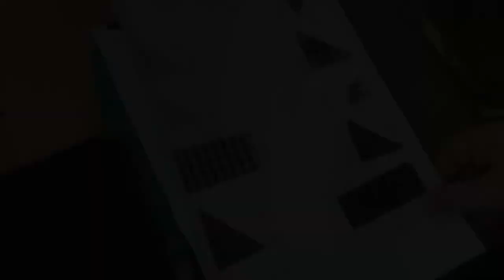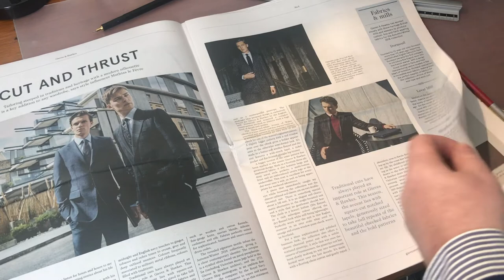Finding Your Future 38 | John Harrison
Find out how clothes go from sketches in a book to being stocked in stores with John Harrison, Creative Director of Gieves and Hawkes.